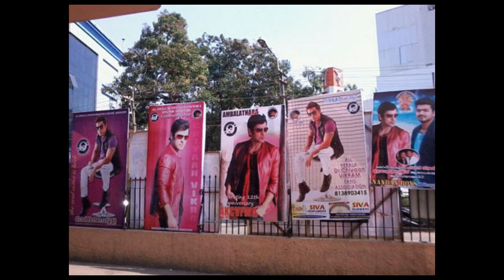"I" Record Breaking Collections - Ajith fans curious over Yennai Arindhaal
I box office collections worldwide!

Studio: Aascar Film Pvt. Ltd.
Producer: V. Ravichandran
Director: Shankar
Cinematographer: PC Sreeram
Editing: Anthony
Art: Muthuraj
Stunts: 'Anl' Arasu, Peter Ming
Special Costume Designer: Mary E. Vogt
Special Makeup - Weta Workshop